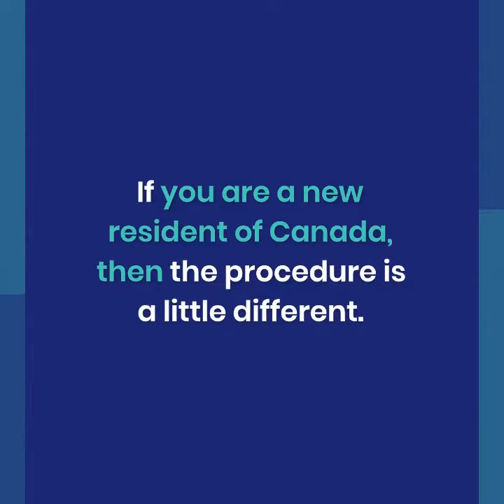What Is Not Taxed In Canada? | Tax Accountant Toronto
If you live in Canada, you have to pay a lot of taxes. Every resident of Canada is required to file a Canadian income tax return annually. Now, the thing is that there are a lot of misconceptions about taxes. Some people say that half of your earning will go into taxes. But that is not the case. Mostly, you are charged a marginal tax rate based on your income.

📍Address: Unit 501 – 250 Consumers Road
North York M2J 4V6